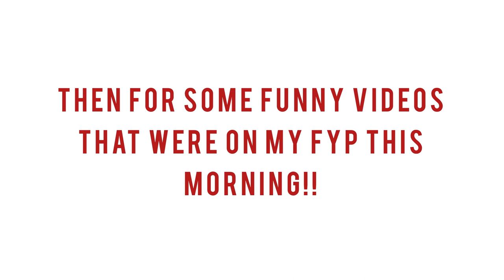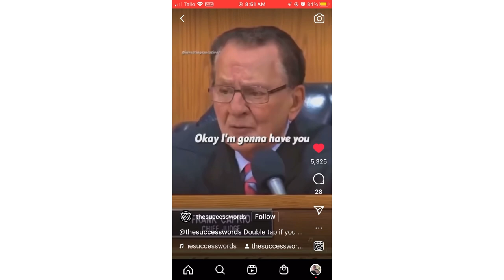Morning routine and Vlog!!